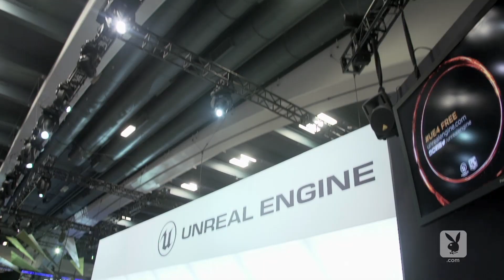Amelia Talon Gets Virtual with The Unreal Engine - Game Developers Conference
At the 2015 Game Developers Conference, Amelia interviews Ray Davis, who peels the curtain back on Unreal Engine -- which allows programmers to get their hands on next-gen virtual-reality tools, free of charge. Watch as she gets an exclusive demo and finds out what the future of virtual reality holds with Unreal Engine. Game on!